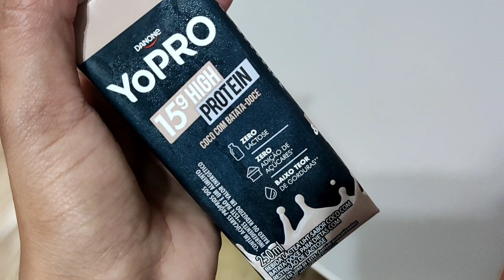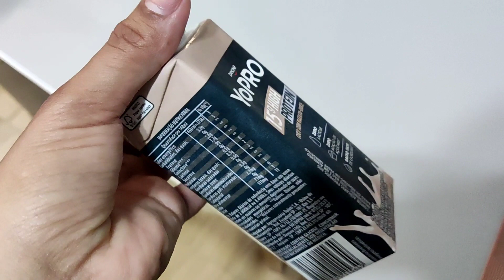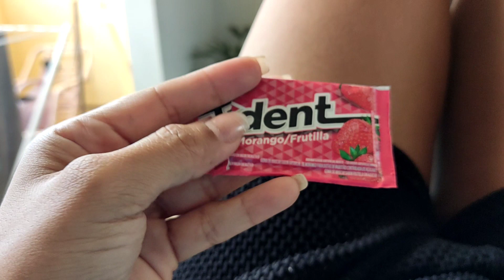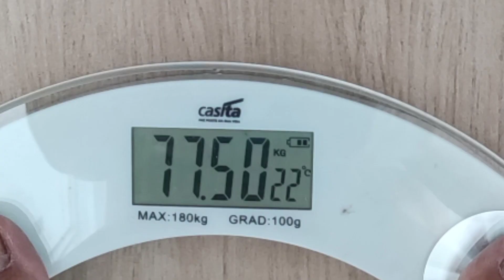Diário da Dieta (3° Semana)